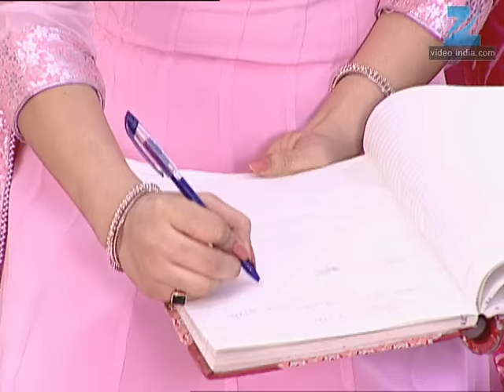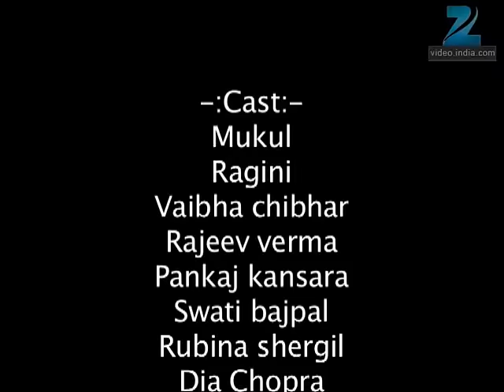Mrs. Kaushik Ki Paanch Bahuein | Ep.3 | Lovely की चाल ने मचाया बवाल | Full Episode | ZEE TV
Show Name : Mrs. Kaushik Ki Paanch Bahuein
Producer/Star Cast : Ragini Nandwani,Mukul Harish,Vibha Chibber
Episode No : 3